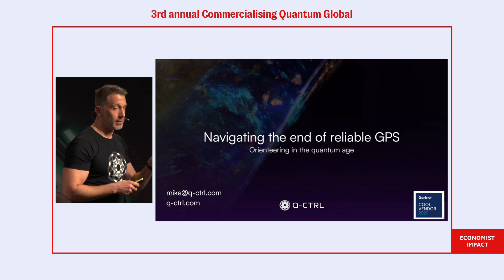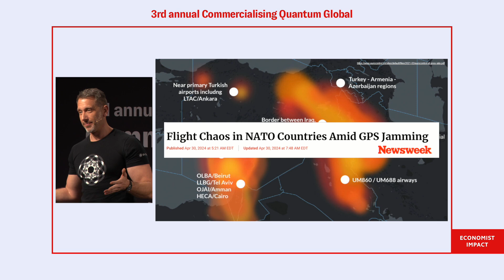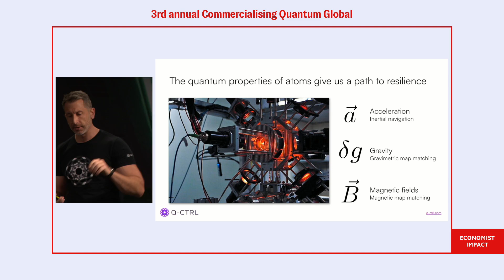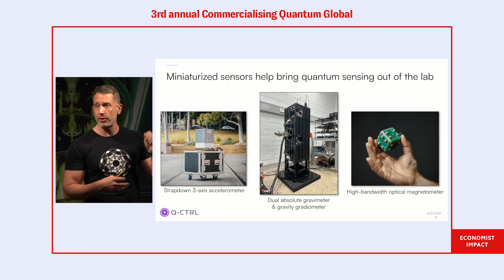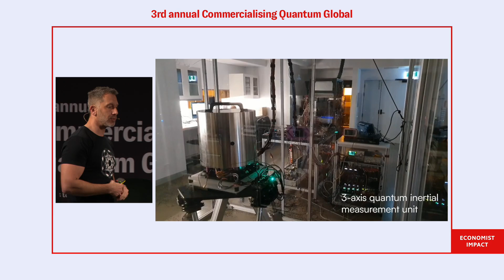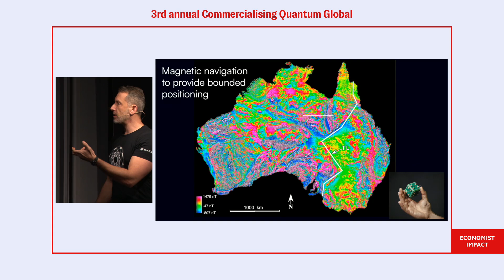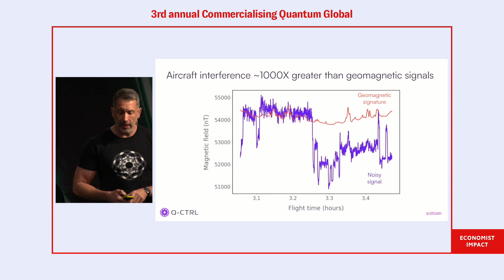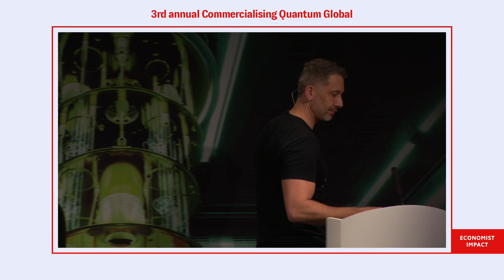“All is not lost”: imagining a world without GPS: could quantum fill the void?